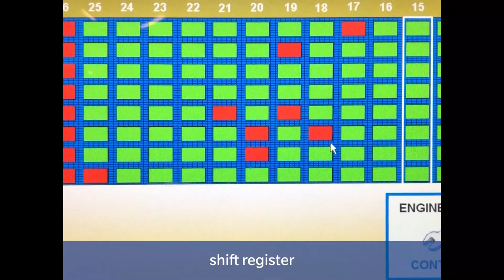MLWPP480 Multi Lane Pick and Place